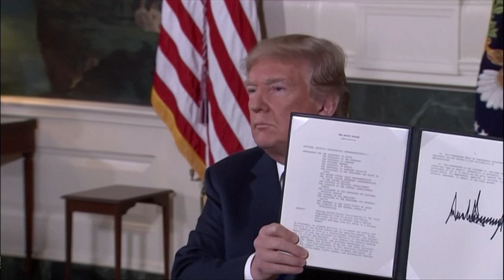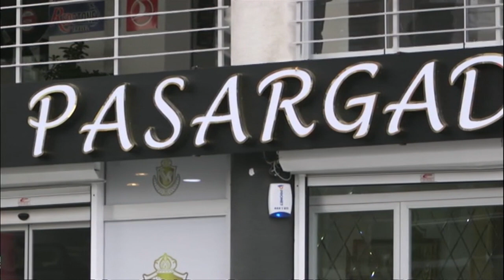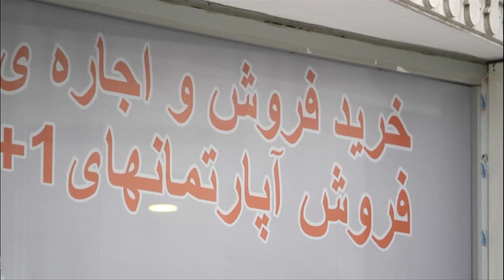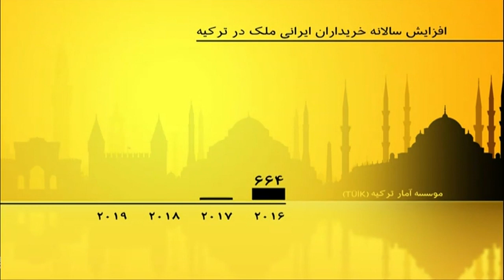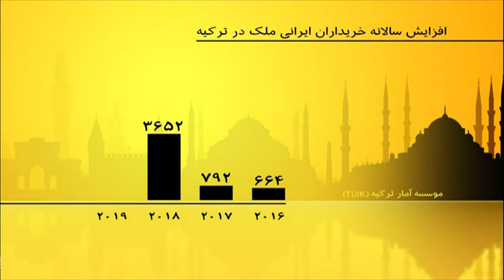دور تازه روابط ایران با اتحادیه اروپا، مناقشه ایران و عراق بر سر پرداخت پول گاز و بیشتر: خبرنگاران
در برنامه این هفته خبرنگاران، گزارش هایی است که به وخیم شدن رابطه اتحادیه اروپا با ایران، عدم پرداخت پول گاز ایران توسط عراق، سهم ایرانی ها در بازار املاک ترکیه، وضعیت پناهجویان در اردوگاه موریا در یونان، گفتگو با آدرین مسچی کارگردان ویدیوهای رپرهای معروف در آلمان و محرومیت سه و نیم میلیون کودک از تحصیل در افغانستان می پردازد.